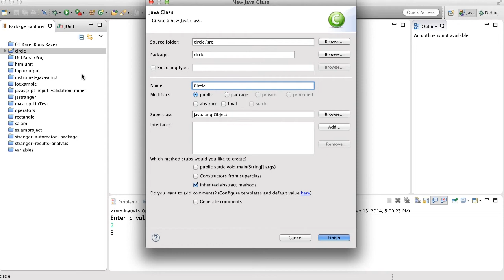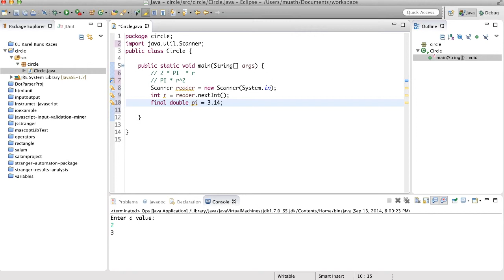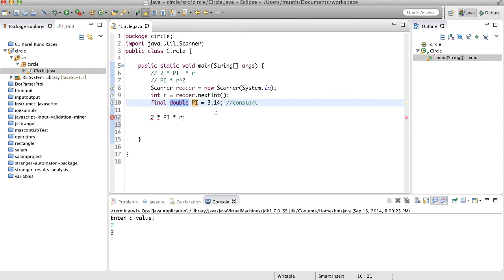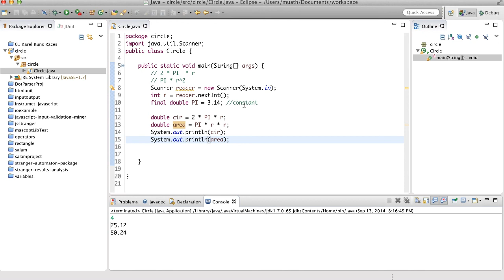البرمجة بلغة جافا (٦) - data types - أنواع البيانات